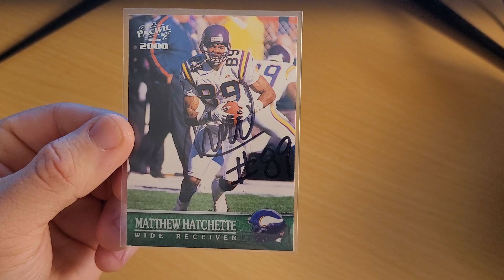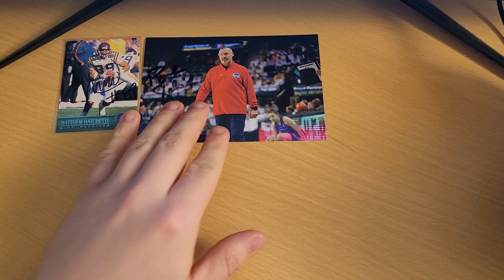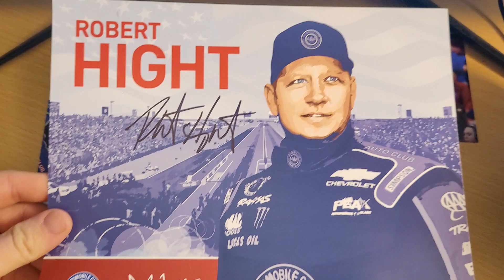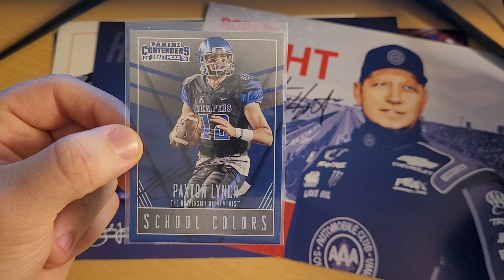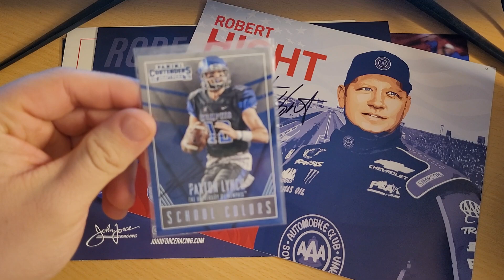2023 TTM Returns, Ep. 131 - 4 Successes, HOW LONG?!?